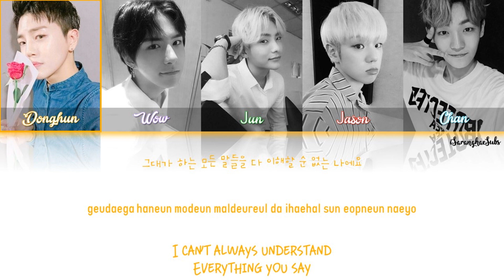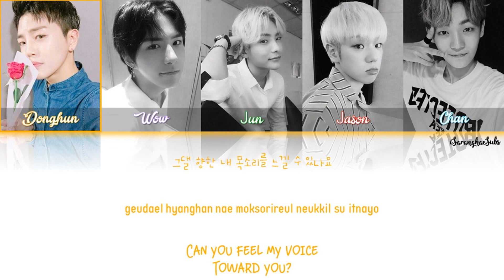A.C.E – 5TAR (Completion) [Color Coded Han|Rom|Eng]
Video: Me

Lyrics: 낯선(Nassun), 준 (JUN), 동훈 (DONGHUN)
Composer: GR8MOON, 거루, 이재연, TAEMIN
Arranger: 낯선(Nassun), 거루